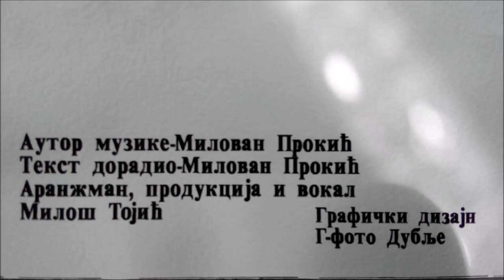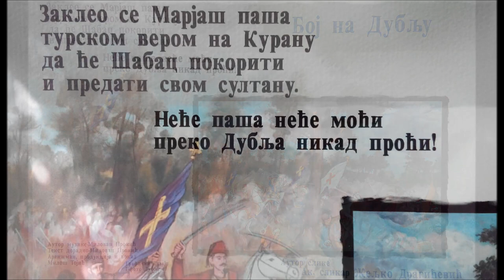BOJ NA DUBLJU 2015 - TOJIC MILOS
Бој на Дубљу је била велика битка између српских устаника и турске војске, која се одиграла у мачванском селу Дубље, 14/26. јула 1815. године. У бици су живот изгубиле српске војводе Милић Дринчић и Сима Ненадовић, али су Турцима нанети велики губици. Устаници кнеза Милоша зауставили су турске трупе из Босне и заробили Ибрахим-пашу Никшићког. Том битком је завршен оружани део Другог српског устанка.
Muziku za pesmu Boj na Dublju napisao i tekst doradio: MIlovan Prokic iz Dublja
A arnzman,odsvirao,otpevao i snimio: MIlos Tojic